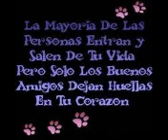mis mejores amigos de ximbote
ToDOs oCUpAN Un lUgAR de Mi cOrAzoN